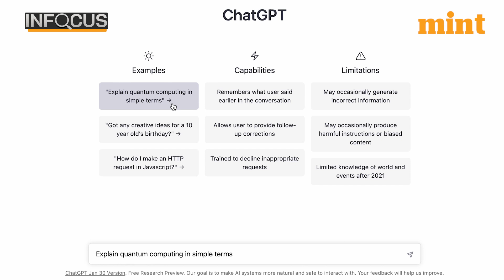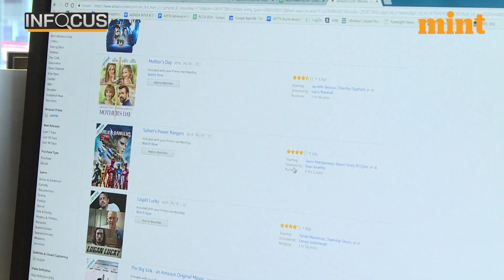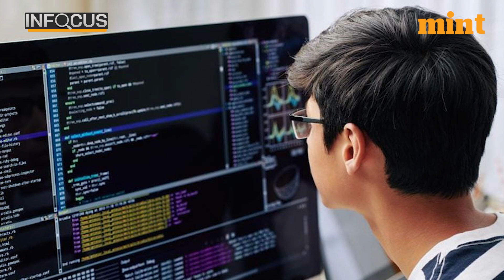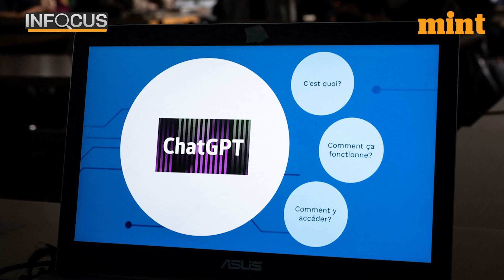Brace Yourself; ‘Mind Reading’ AI Tools Are Coming Claims Bill Gates | Mint In Focus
New AI tools will be able to read your thoughts, needs and emotions…things that have remained an enigma since the first human walked on the planet. And that bold claim was made recently by tech mogul Bill Gates at an AI Forward event hosted by Goldman Sachs and SV Angel, Gates. Since ChatGPT went live last year, not a day goes by when some major development in the AI world doesn’t make it to the news headlines. Gates believes if AI keeps evolving at the current pace, then soon such tools will become a reality.